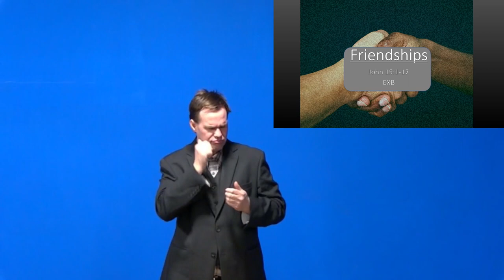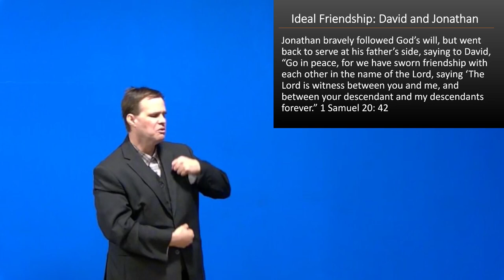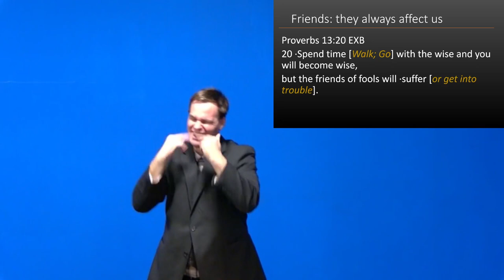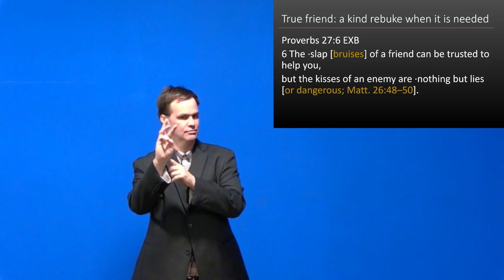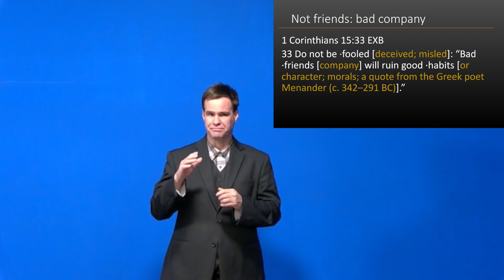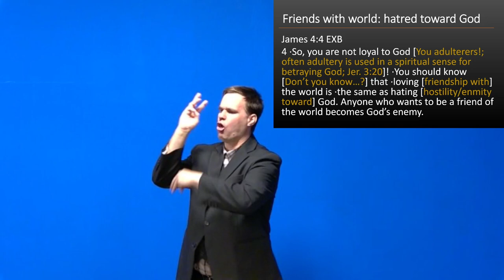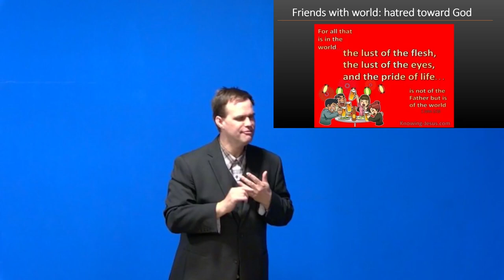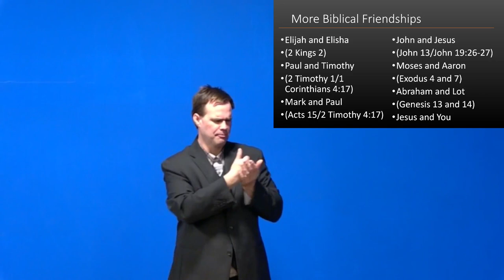Sermon: Friendships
John 15:1-17, EXB
Pastor Nehemiah Brock